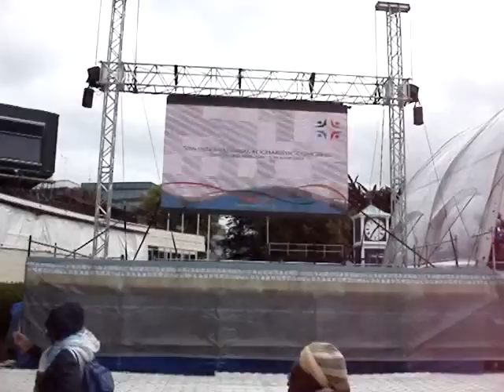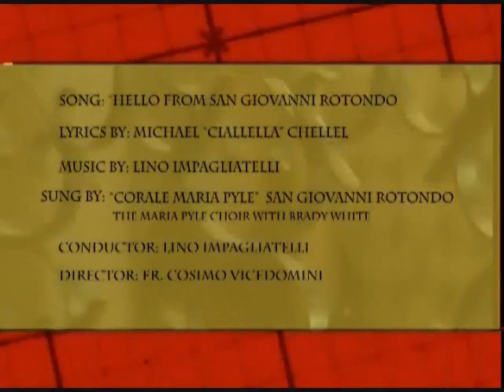Hello from San Giovanni Rotondo - Part 4 of 6 - 2012 Eucharistic Congress, Dublin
Morning Prayer celebration with Archbishop Piero Marini. Day 6 of the 50th International Eucharistic Congress in Dublin. A little windy, a little rain, but a beautiful day. A very upbeat version of "Our Lady of Knock -- Queen of Ireland," got everyone on their feet and moving to the music. Great music! Link to Padre Pio TV